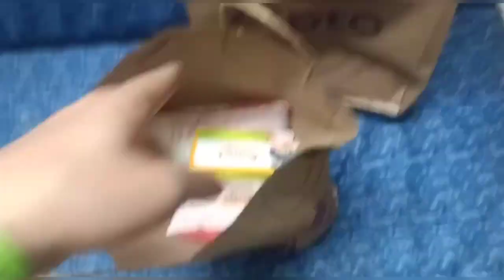Thakaan bhara din tour ke baad#vlog